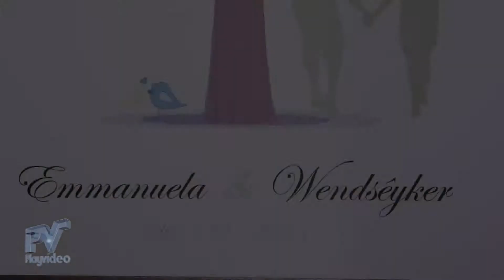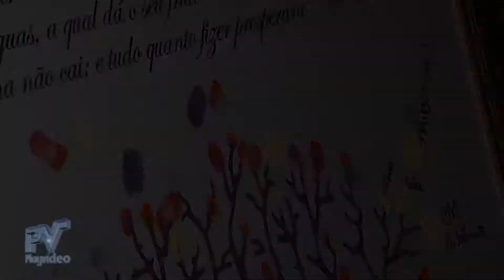Emmanuela e Wendsêyker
Enlace Matrimonial realizado no Castelo Pergentino em 06 de setembro de 2014.
Decoração: Adriano Antunes
Imagens: Wellington Marques e Michelle Cristina
Fotografias: Adelmo Moisés e Renata Pires
Buffet: Erivaldo Leite
Músicas: Maestro Bitonho